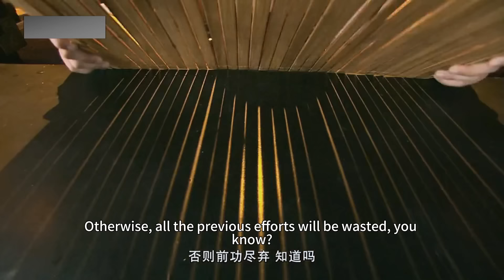王爺以為新娘是醜女不願娶，怎料新婚夜揭開蓋頭一看，對方竟是個絕色美人！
歡迎觀看China Zone 流金岁月！

本頻道將會提供大量優質劇集供您選擇🥤
This channel will provide a large number of high-quality dramas for you to choose from.